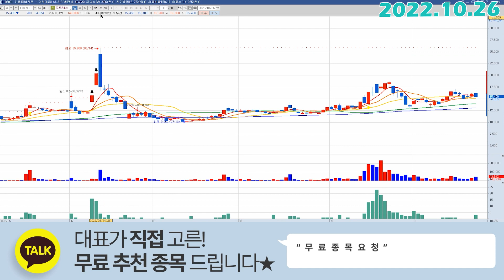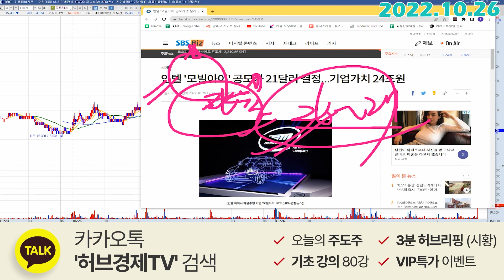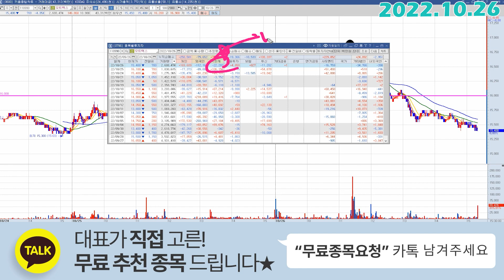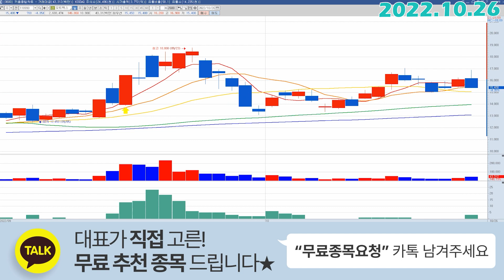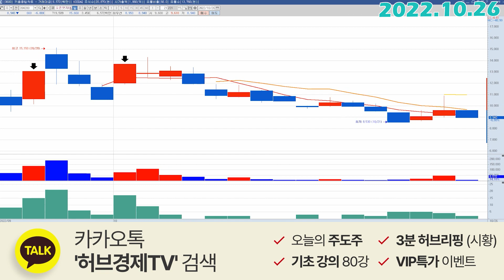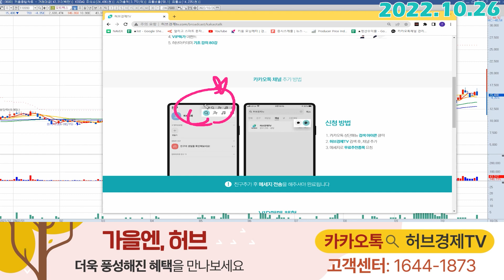모트렉스 (118990) - 의아한 점.